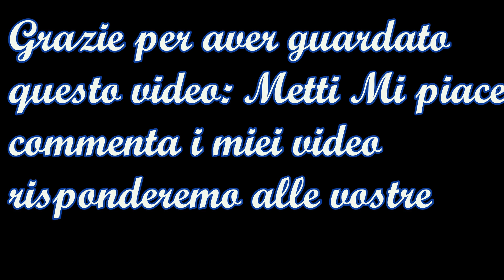sfogliatelle salsicce e friarielli fatto in casa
500 g di friarielli (cime di rapa)
    150 g di provola affumicata
    2 salsicce
    1 spicchio d’aglio
    olio d’oliva q.b.
    sale a gusto